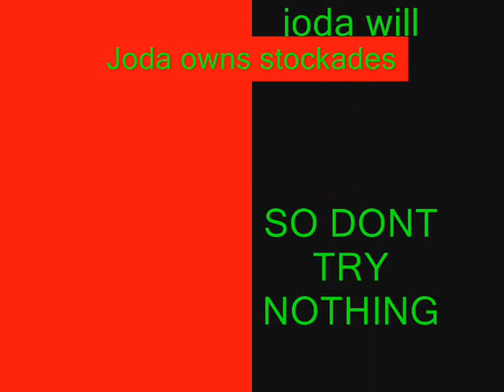Joda in wow kicking stockade ass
joda is vissiting SW